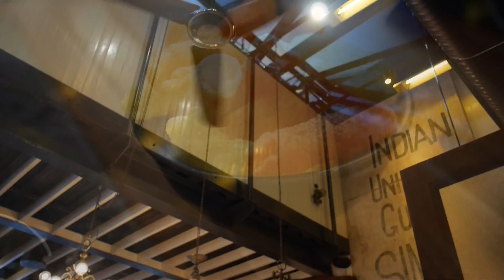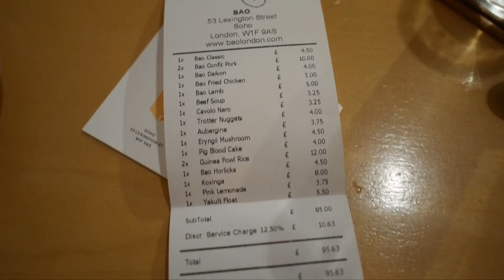London 2017: Eats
Our Eating trip in London